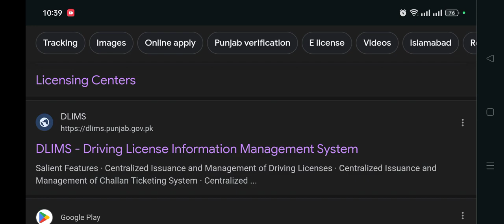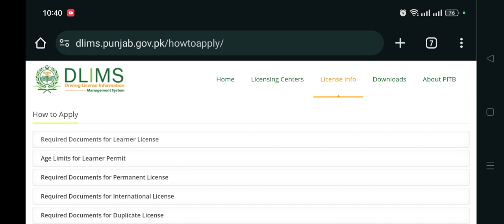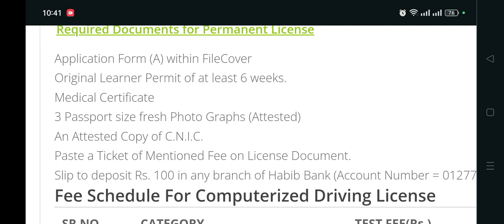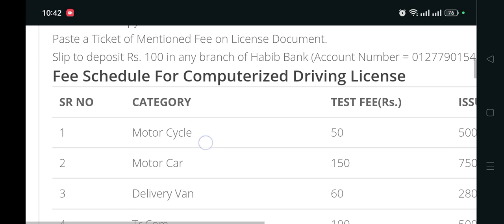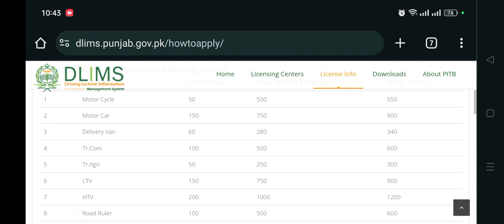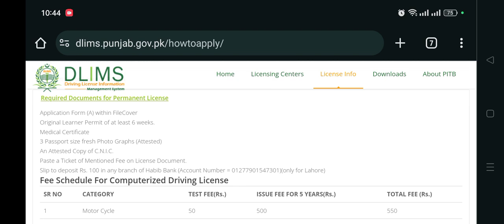How to get Driving Licence | Permanent and Learner's License | How to pass driving test | DLMIS Tips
How To Make A Driving License | PakWheels
How To Pass Driving License Test? |Traffic Warden Nay Fail Hone Walo Ki Ghaltian Bta Di |Public News
License Trial. Motorcar Jeep Test in Pakistan punjab
Driving test . driving very easy test Lahore DHA driving test very easy
Car reverse 4 important rules of reverse a |چار کام سیکھ لیں گاڑی ریورس کرنا سیکھ جائیں گے
How to Get Learner Driving License in Pakistan | Driving License for Beginners | License Information
Easy Way To Apply For Driving License In Pakistan | Driving License Test | Breaking News
How To Get Driving License in Pakistan
Driving Licence Banawaen Or 2000 Kay Chalan Se Bach Jayen | A To Z about how to get Driving Licence
How to Get Driving License in Pakistan || How to Apply for Driving License in Pakistan
How to Apply for Driving License in Pakistan? | Punjab | Lahore
How To Get International Driving License In Pakistan? | Public Digital Exclusive
how to get international Driving license in pakistan | International license bnvanay ka asan tariqa
how to check driving licence pakistani online
Easy Online Earning In Pakistan by Yo Fan 🔥| AdSense + YoFan
How to Convert Overseas Driving License into Pakistani License | How to Pass Motor Way License |
how to pass pakistan driving test | pakistani driving test pas krny ka treqa
E-Driving License started in Punjab-Download your E-License for free
how to pass driving licence test in pakistan
Ab Apna Driving License Kisi Bhi Time Banwae - Punjab Police Ne Center 24 Hours Open Kar Dia
How To Apply For Driving License In Pakistan|how to online apply for driving license in punjab 2020
Breaking News: driving license Banana Howa Assan.|Lahore Rang
How to pass driving license test easily? Simple reverse driving techniques to get driving license
How to apply learner driving license in pakistan | Easy procedure | Breakingnews
Secret Reverse Trick To Pass The Driving License Test With the Help Of Drone
How To Apply For Driving License In Pakistan | Driving License Fees and Information
Lahore Driving License Office || Arfa Karim Testing Center || Driving License Test | Lahore Pakistan
Bike Rider Job in Saudi Arabia | Bhai Ka Interview | Full | Time Job Monthly Income…?
How to pass your license test in Pakistan
10 Minutes Mein Driving License Banwa Liya!PakWheels
Driving License Test Guide with Video of Driving Test in Urdu
How to Get Arms License in 2023 || Arm License Full Details || How to Get Arms License in Pakistan
How To Pass E Sign Test Driving License
Road Traffic Signs and Symbols Meanings in Urdu | @AQ English
HOW TO GET DRIVING LICENSE | TRAFFIC SIGN TEST | ٹریفک سائن ٹیسٹ پاس کرنے کا طریقہ
How To Drive a Manual Car | Tips | PakWheels
How to get international driving license in Pakistan | international driving License
Driving licence for overseas Pakistanis | How to apply overseas driving licence | Saudi Info
How to apply for driving license in Punjab | Types of License | PSCA TV
Motorway police driving licence and test Complete process
License hasil karnay k liye Driving Test, Yasir Shami k sath...
How to Verify Punjab Driving License With out DL Number | How to Get Driving License Number |
Motorcycle license test in Pakistan 2022.
International Driving License Kase Hasil Kia Ja Sakta Hai | Driving Permit Saudi Arabia & UAE Dubai
How to get Punjab Digital Driving License | how to download digital driving license online
HTV Driving License in Pakistan | heavy licence kaise banta hai | heavy licence apply online
Driving Test Clear In First Attempt |Driving Licence |
How to Apply and Get Islamabad Police Driving License| Traffic Office Faizabad